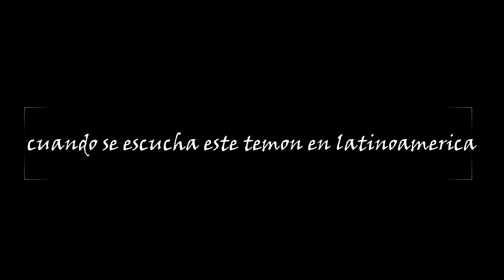cuando se escucha este temon en latinoamerica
xd#meme